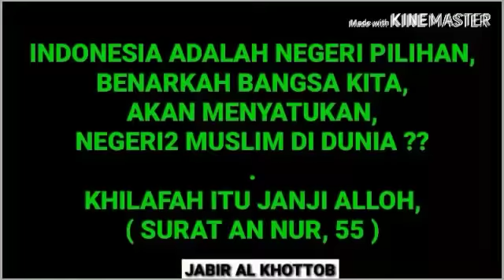KHILAFAH AKAN BERDIRI DI INA, INI DALIL"NYA,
SHARE,LIKE&KOMENT,
BAGAIMANA KOMENTAR MU
KHILAFAH
APA ITU KHILAFAH
APA FUNGSI KHILAFAH
BENARKAH AKAN BERDIRI
KAPAN N DI MANA
KHILAFAH AKAN MEMAKMURKAN DUNIA
AMAN N DAMAI
KARENA KEJAHATAN AKAN DI HANCURKAN